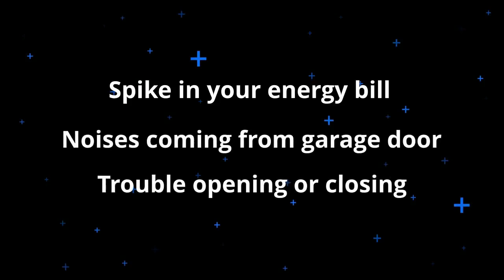GOODYEAR AZ GARAGE DOOR OPENER REPAIR & INSTALLATION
YOUR AFFORDABLE GOODYEAR AZ AREA GARAGE DOOR OPENER INSTALLATION & REPAIR SERVICE
To Open Your Garage Door With Ease,  Arrange a garage door opener repair or new opener installation in Goodyear, AZ

Look for signs that your garage door opener may be damaged. These includes a sudden spike in your energy bills, loud noises coming from your garage door, and any trouble opening or closing your garage door. If your garage door opener is damaged beyond repair, call Affordable Garage Door and Opener Repair for a garage door opener installation. We can install a brand-new garage door opener, so you can open and close your garage door without disruption.
  Same Day Service Often Available
Calls Answered By A Live Operator 24/7
Emergency Service
First Class Warranties
Open 7 Days/Week
All Major Credit Cards Accepted
Experienced Technicians
Servicing All Major Brands
Over a Decade Serving the entire Goodyear AZ Area

What makes our Goodyear AZ
Garage Door Repair Team Special?
With decades of experience, you can trust our team to complete the job to a high standard. Our clients trust our professional garage door company because we:

    Take pride in our work
    Value honest communication
    Provide quality work at a fair price
    Offer exceptional customer services

There's no job too big or small for our local garage door technicians.

Contact our team now to schedule your service in Phoenix, AZ or the surrounding area. Be sure to ask about our same-day service options..